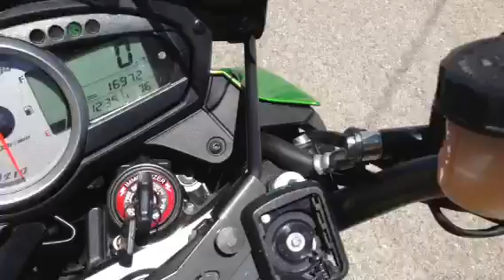Kawasaki Z750 2008 + Extras (Akrapovic Slip On Exhaust Carbon)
Test - Akrapovic Slip On Exhaust Carbon